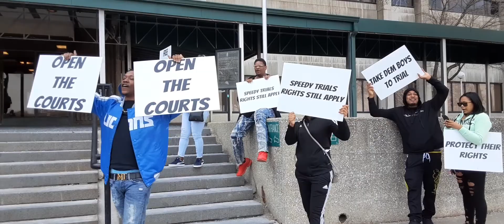UNLAWFUL, UNJUST: Families rally for prisoners held up to 4 years without a trial at Wayne Co. Jail.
Families and supporters of Detroit prisoners held without a trial in the Wayne Co. Jail far beyond Speedy Trial Act limits rallied Thursday, March 17 outside Detroit's Frank Murphy Courthouse to demand:
DISMISS CHARGES AGAINST PRISONERS HELD BEYOND SPEEDY TRIAL ACT LIMITS
MAKE COURT FILINGS ACCESSIBLE ON THE 3RD CIRCUIT COURT WEBSITE
OPEN THE WAYNE COUNTY COURTHOUSE AND WAYNE COUNTY JAIL VISITATION.
Two of its organizers, Darrell (Apple) Ewing and Derrico Searcy, have been in the jail far beyond the trial act limits. Others have spent up to 4 years in the jail without a trial.